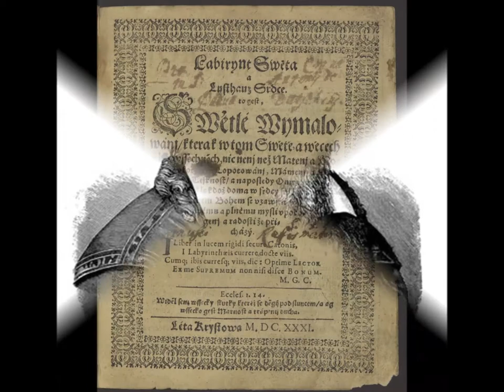Petr Eben - Jan Amos Komensky Labyrint svĕta a ráj srdce (I. Prolog - II. Pohled na svĕt)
The Labyrinth of the World and the Paradise of the Heart (I. Prologue - II. View of the World)

Петр Эбен (1929 – 2007) «Лабиринт мира и Рай сердца», для органа и чтеца на слова Яна Амоса Коменского (пер. Н. П. Степанова, ред. В. В. Бибихина)
I. Пролог
II. Картина мира
читает Филипп Каплан

Filipp Kaplan (Sitnikov; speaker)

ARS ORGANI GRODNENSI–II
St.John Lutheran church, Grodno, Belarus